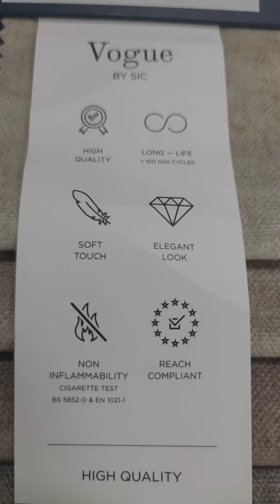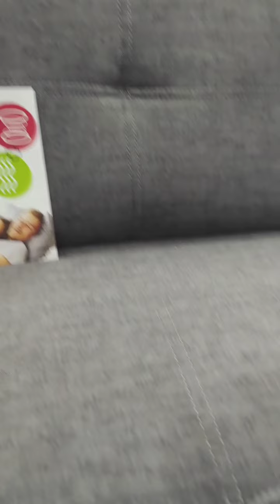Mega wygodny narożnik !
Narożnik Londyn, jest nowoczesny i elegancki a zarazem bardzo wygodny i komfortowy, na chromowanych nóżkach o wys. 10 cm.
Narożnik posiada, automat ułatwiający rozkładanie nowoczesny system (chowają się kółka w momencie wsunięcia wózka), całe siedzisko jest na podwójnej sprężynie, sprężyna falista i sprężyna bonell, pojemnik na pościel, regulowane zagłówki oraz regulowany zagłówek na boczku , pianka poliuretanowa o wysokiej gęstości, funkcja spania na bonelu.
Długość całkowita 268 x 210 cm
Powierzchnia spania 122 x 200 cm.
Bardzo dużym atutem jest wysokie oparcie służące do relaxu gdyż po oparciu się cała głowa ma podparcie.
Kolorystyka do wyboru.
Tkaniny łatwo czyszczącej.